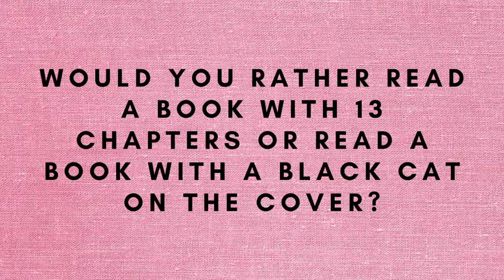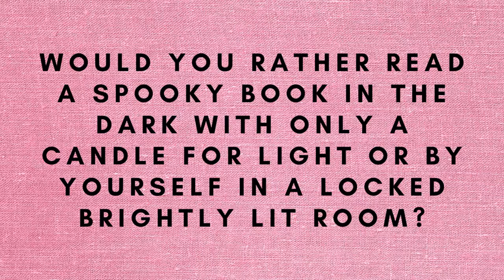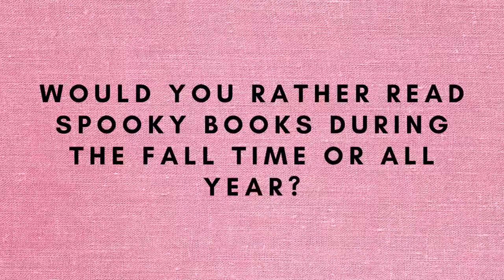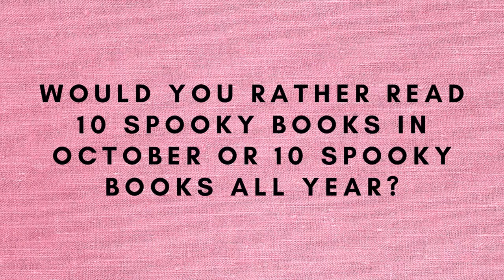The Spooky Would You Rather Book TAG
As far as I can gather this tag was originally created by The Book Pusher however I cannot find the original video, so if I am wrong here, please correct me so I can credit the proper channels and creators.

TAG questions:
1. Thrillers or supernatural?
2. Ghosts or zombies?
3. Vampires or werewolves?
4. Witches or demons?
5. Would you rather read a book with 13 chapters or read a book with a black cat on the cover?
6. Would you rather read a spooky book in the dark with only a candle for light or by yourself in a locked brightly lit room?
7. Would you rather face your worst fears or be trapped in the mind of a killer?
8. Would you rather watch a scary movie or read a scary book?
9. Would you rather read spooky books during the fall time or all year?
10. Would you rather read 10 spooky books in October or 10 spooky books all year?